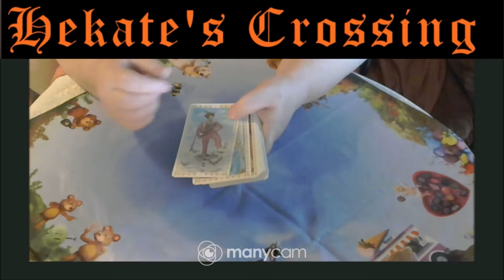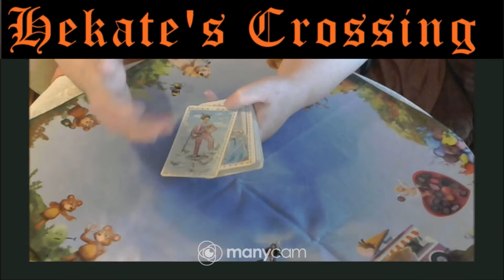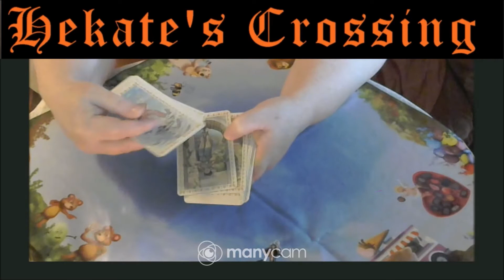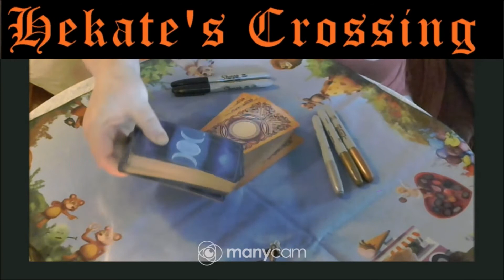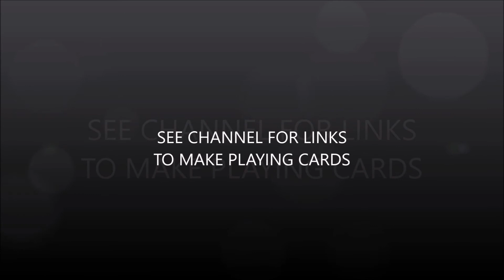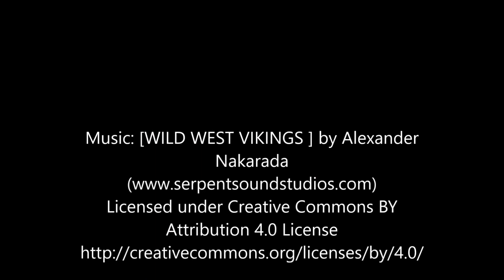A quick Catch up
Talking about my experiences re working 7 days  with Uncover your Past Lives Oracle ..

What deck am I working with now?

What decks have I edged ?